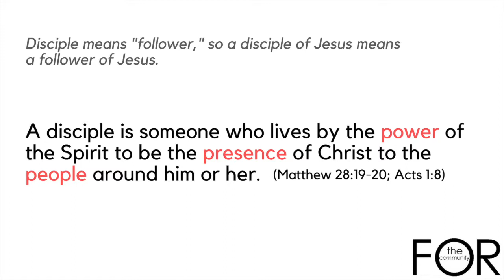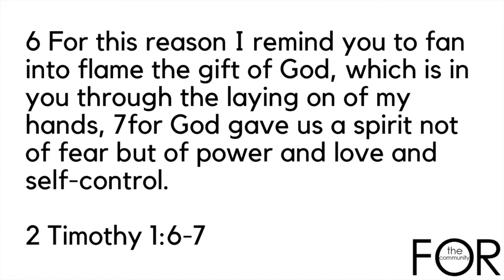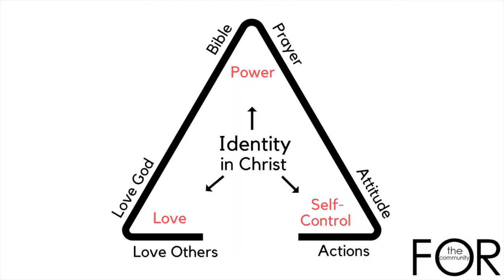Learn to Make Disciples In Less Than 10 Minutes (The Triangle Framework)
EVERYONE can be a disciple-maker! While being a disciple of Jesus is a life-long pursuit, the princples of discipleship can be shared in less than 10 minutes. If we have been commissioned as a church and commanded as Christians to "go and make disciples," then shouldn't we better understand how to do so? In this simple and clear framework, you will learn principles that will help you make disciples in your next small group or one-on-one setting. I repeat... everyone can make disciples! 1 Identity. 3 Truths. 6 Questions. That's it! No matter where they are in their spiritual journey, this process works with kids, students, and adults. This framework has been one of my favorite and most practical tools I've seen in over 13 years of pastoral ministry. Please watch, learn, and share, but remember... watching a video is a lot like buying paint at Home Depot. It only changes things at home if you apply it!

(:54) - What is a disciple? A simple definition
(2:13) - How do we make disciples? A clear framework
(7:03) - The "Triangle" gets practical